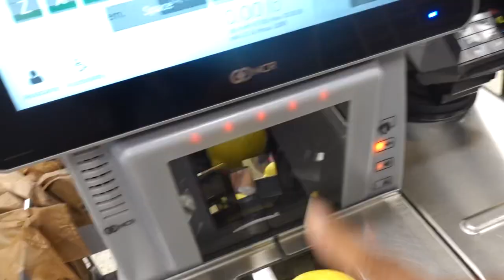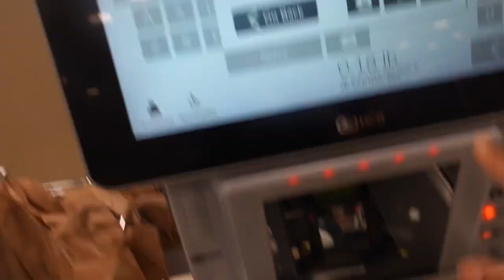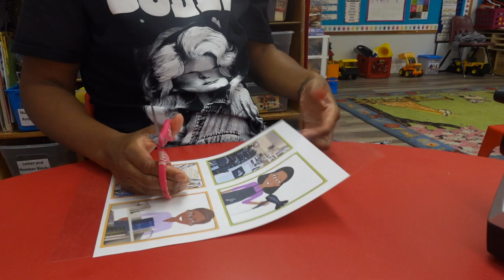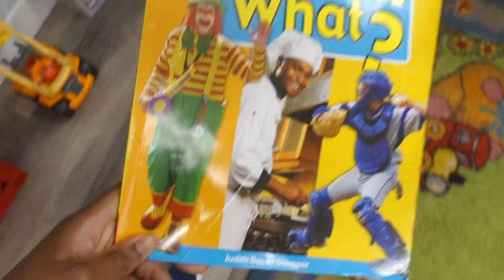Day in the Life of a Pre-K Teacher| *Life Update*Teaching while PREGNANT | Making Guacamole